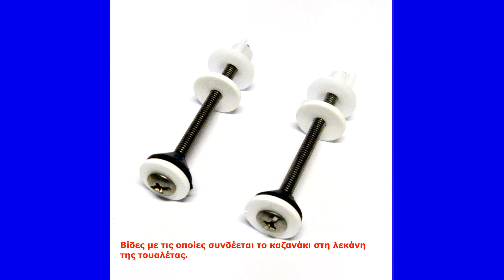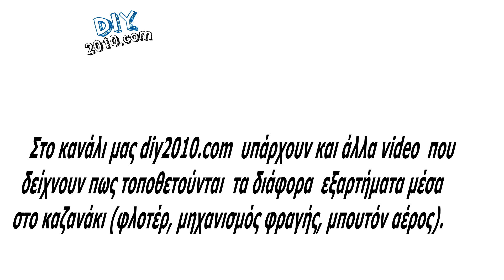Τοποθέτηση Καζανάκι Τουαλέτας | Καζανάκι τουαλέτας αφαίρεση - τοποθέτηση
Σε αυτό το video θα δείξουμε πως να εγκαταστήσουμε ένα καζανάκι ενσωματωμένο στη λεκάνη της τουαλέτας. Πως απομακρύνουμε και τοποθετούμε το καζανάκι στη λεκάνη της τουαλέτας. Σύνδεση καζανάκι τουαλέτας.  Διορθώστε μια διαρροή στο καζανάκι της τουαλέτας - Αλλαγή φλάντζας στεγανοποίησης σε καζανάκι τουαλέτας. Καζανάκι τουαλέτας αντικατάσταση. Πως μπορείτε να αλλάξετε μόνοι σας το χαλασμένο καζανάκι από την τουαλέτα σας.

Labels:
Αντικατάσταση λεκάνης.
Ανταλλακτικα για καζανακι.
αντικατάσταση το καζανάκι της τουαλέτας.
αντικατασταση καζανακι τουαλετασ.
φλοτερ καζανακι
Διαρροή σε καζανάκι τουαλέτας.
Διαρροή σε λεκάνη τουαλέτας.
επισκευή καζανάκι.
επισκευή καζανάκι τουαλέτας.

καζανακι αερος.
καζανάκι τουαλέτας.
καζανάκια τουαλέτας.
καζανάκι με μηχανισμό.
καζανάκι μηχανισμός.
καζανακι χαμηλης πιεσης.
Καζανάκια και Μηχανισμοί.
καζανάκια της Ideal Standard.
Καζανάκι τουαλέτας εγκατάσταση.
καζανάκι στη βάση της τουαλέτας.
Καζανάκι που τρέχει - Διορθώστε το μόνοι σας!
Καζανάκι Τουαλέτας Απομάκρυνση – Αποσύνδεση.

λάστιχο για καζανάκι.
λεκάνη με καζανάκι.
λεκάνη τουαλέτας με καζανάκι.
μηχανισμος καζανακι πρακτικερ.
μηχανισμός για καζανάκι τουαλέτας.
μηχανισμος καζανακι πρακτικερ.

πλαστικό καζανάκι.
πώς να αντικαταστήσω καζανάκι τουαλέτας.
πώς να αντικαταστήσω λεκάνη τουαλέτας.
Πώς να εγκαταστήσεις μια λεκάνη τουαλέτας.
πως στηρίζουμε το καζανάκι τουαλέτας.
πως απομακρύνουμε το καζανάκι τουαλέτας.
πώς να αποσυναρμολογήσετε ένα καζανάκι.
Πως να τοποθετήσουμε λεκάνη και είδη υγιεινής.
Πως τοποθετώ εύκολα επικαθήμενο καζανάκι χαμηλής πίεσης.
Πώς να αντικαταστήσεις έναν μηχανισμό σε καζανάκι;
στηρίγματα για το καζανάκι τουαλέτας.
σπιτικα μαστορεματα καζανακι.

τοποθέτησης ειδών υγιεινής.
τοποθετηση καζανακι αεροσ.
Τοποθετηση καζανακι πλαστικο.
Τοποθέτηση Καζανάκι Τουαλέτας.
Τοποθέτηση μηχανισμού GEBERIT Impuls290 σε καζανάκι πορσελάνης.
Τρέχει το καζανάκι – Τα βήματα για να το διορθώσετε.
Τοποθετώ εύκολα επικαθήμενο καζανάκι χαμηλής πίεσης.
Φλάντζα στεγανοποίησης για καζανάκι τουαλέτας.
Φλάντζες στεγανοποίησης για καζανάκια.
φλοτέρ για καζανάκι τουαλέτας.
φλοτέρ καζανάκι.
υδραυλικές εργασίες καζανάκι τουαλέτας.
pyramis καζανάκι τουαλέτας.
leroy merlin καζανάκι τουαλέτας.

αλλαγη λεκανησ τουαλετασ.
αλλαγη καζανακι τουαλετασ.
καζανακι επισκευη.
καζανακι που τρεχει.
καζανακι αλλαγη μηχανισμου.
φλοτερ καζανακι.
duck gia to kazanaki.
freaking καζανακι.
Ideal standard καζανακι.

ΠΩΣ ΝΑ ΜΕΤΑΤΡΕΨΩ ΕΝΑ ΚΑΖΑΝΑΚΙ IDEAL ΣΕ ΚΑΖΑΝΑΚΙ ΑΕΡΟΣ.
ΜΗΧΑΝΙΣΜΟΣ ΑΕΡΟΣ~ΚΑΘΗΜΕΡΙΝΑ ΥΔΡΑΥΛΙΚΑ.
Αντικατάσταση πλαστικό καζανάκι - Replace plastic toilet cistern.